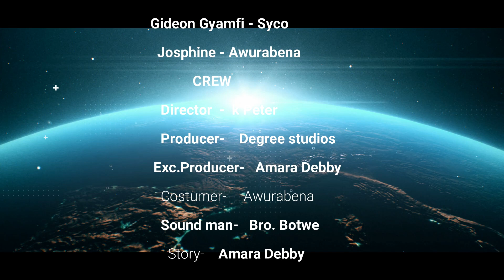African Movie he brought a total stranger to his home and this is what happened later